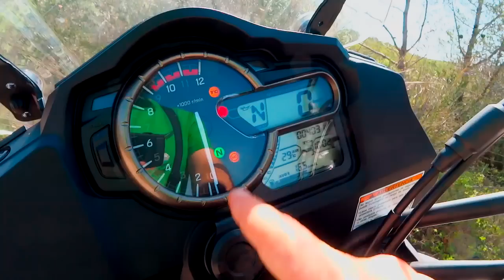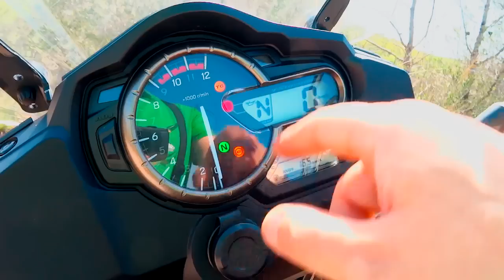Prueba SUZUKI VSTROM 1000 2014 | Costes del Garraf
Otro del material que tenia en la recamara era la prueba que le hice a la nueva SUZUKI VSTROM 1000 en el 2014.

Aqui os dejo MI OPINION al respecto.